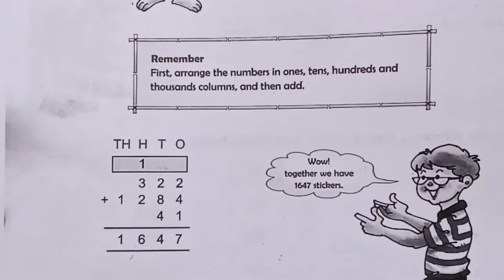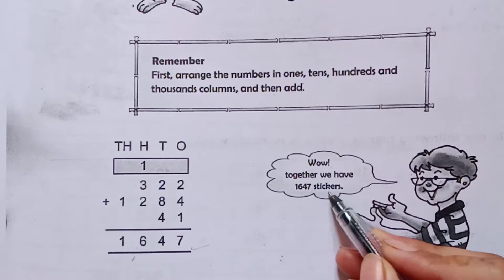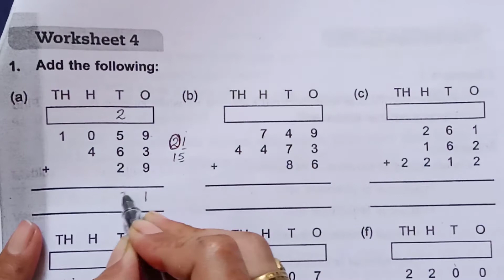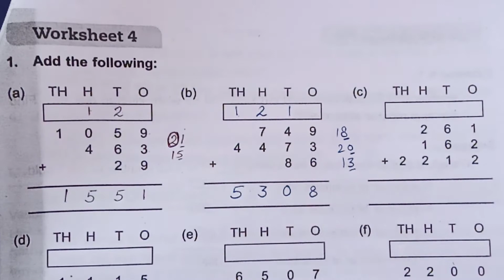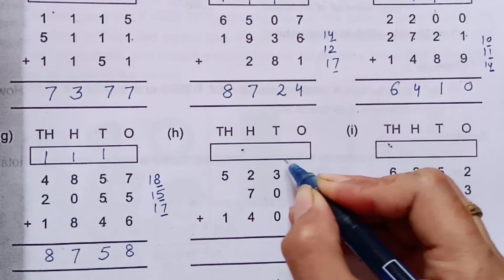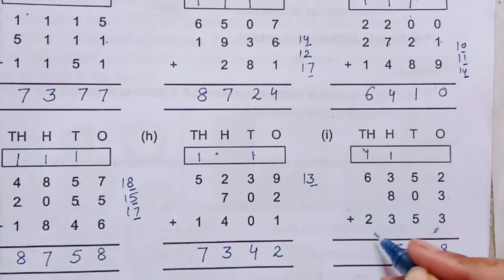adding three numbers for class 3/chapter-2/Addition/worksheet 4/part-A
Adding three numbers in very easy and interesting way.